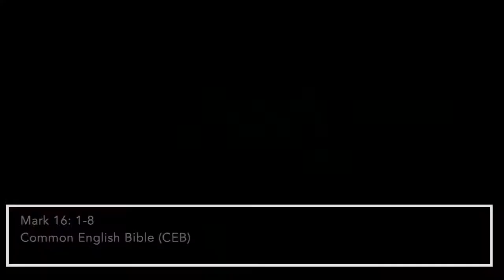Sermon Stream March 31, 2024 Easter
"He isn't here!"

Join us every Sunday at 10:00 a.m. at 701 Ocean Drive, Juno Beach, FL